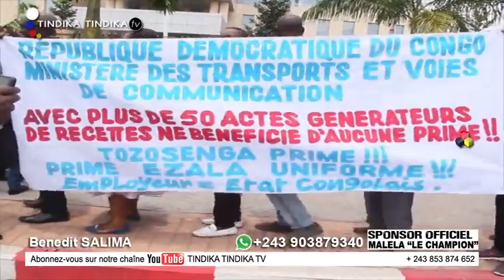Pdt FATSHI KEBA NA BA ANTI-VALEUR NA BA TRAITRE